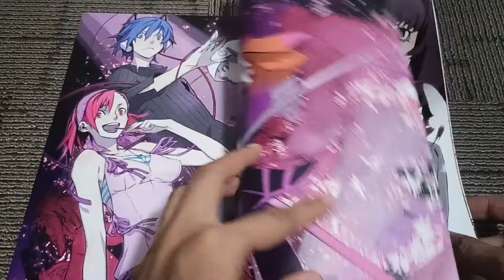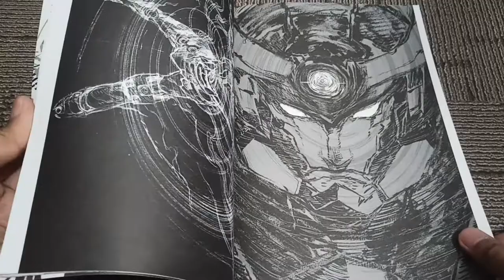(Full Book-flip) M3W ver.7+CE – Shirow Miwa Illustration Doujinshi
Artbook Details:

Author : Shirow Miwa
Pages : 48 pages
Language : Japanese
Date of Publication : 31-Dec-2009